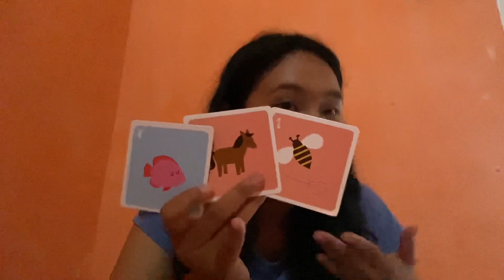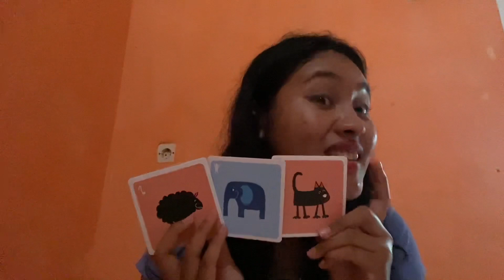6.4 Mengulang Materi Hewan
Belajar lebih menyenangkan kalo belajarnya sambil bermain. Spielerisch Deutsch Lernen hadir untuk membantu kamu untuk belajar bahasa Jerman